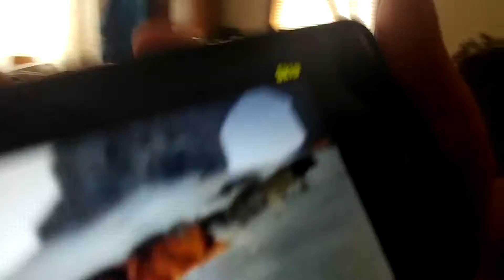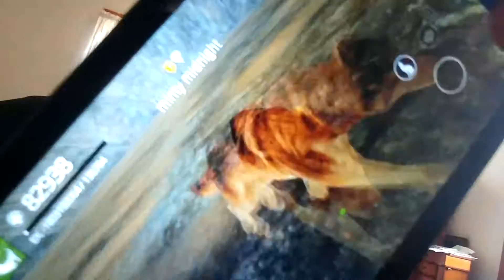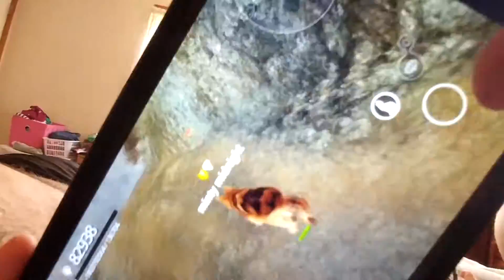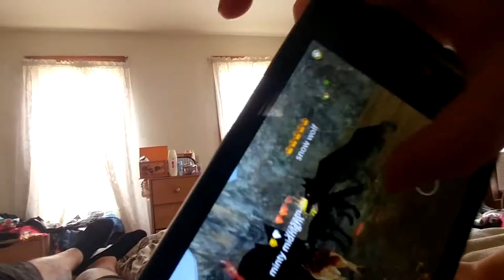Fast Wolf Part2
Minty Midnight killing the Guardian